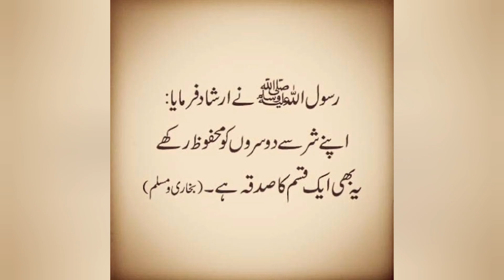Shorts Hadees e Mubarak || مختصر حدیث مبارکہ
🕌✨ Get inspired with our latest short video: "Shorts Hadees e Mubarak || مختصر حدیث مبارکہ"! Dive into the profound wisdom of Hadees as we bring you bite-sized teachings encapsulated in moments of reflection. Learn powerful lessons that guide our daily lives, promote compassion, and strengthen faith. Whether you’re searching for motivation or insights into Islamic principles, these inspiring Hadees will touch your heart and enrich your understanding. 💖📚